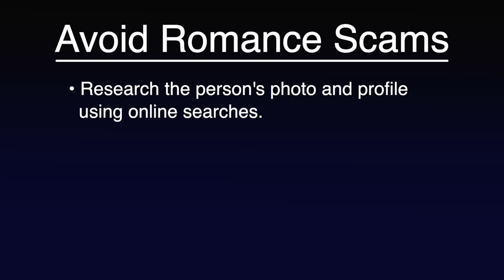FBI Salt Lake City: Tips To Avoid Romance Scams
FBI Salt Lake City Special Agent Jule Albretsen shares tips on how to avoid romance scams when using online dating sites. Always remember to research the person you're connecting with, be cautious, and never send money to someone you haven't. met in person.

If you or someone you know has been a victim of a romance scam, leave a complaint at the Internet Crime Complaint Center